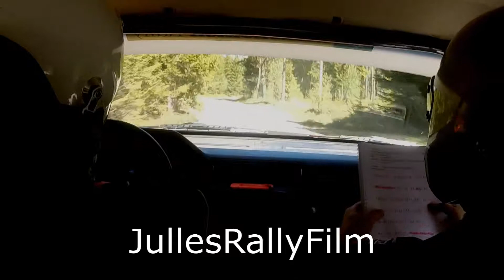Midsommardansen 2014 SS1